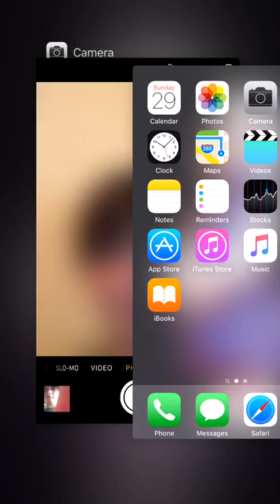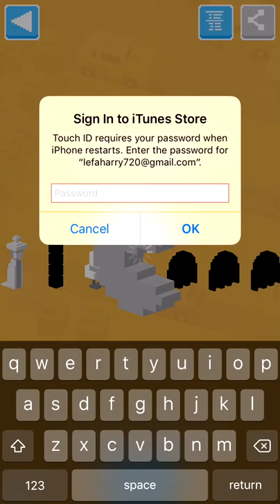some crossy raod on my phone